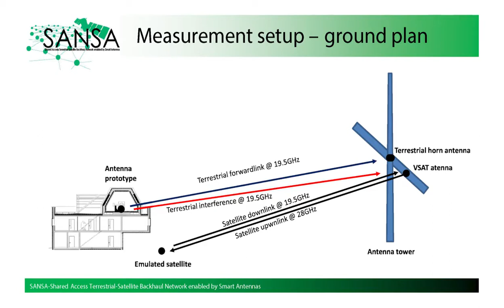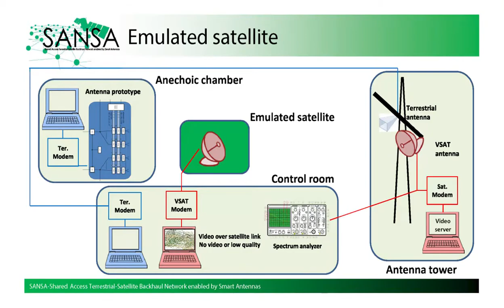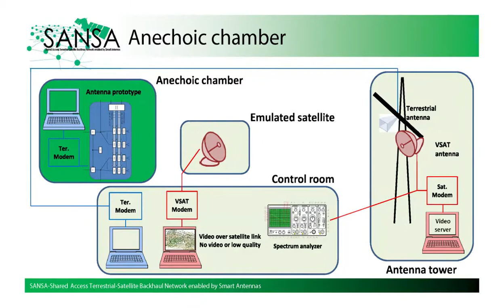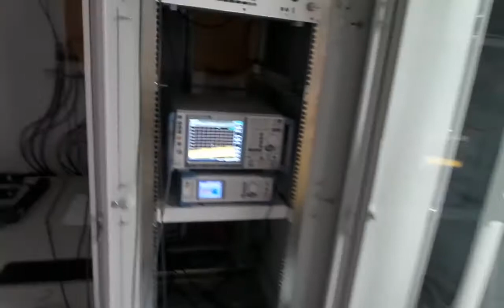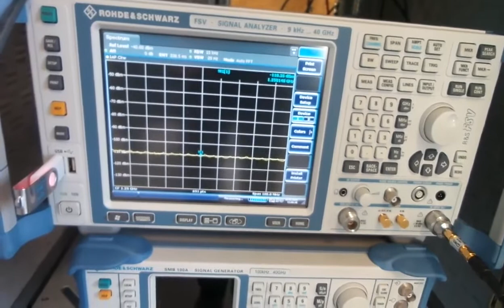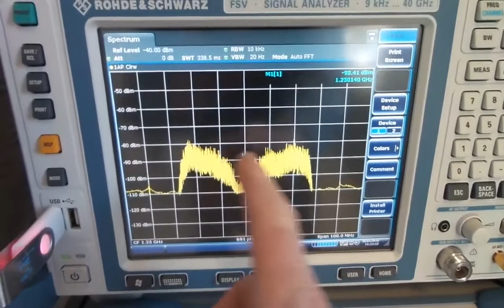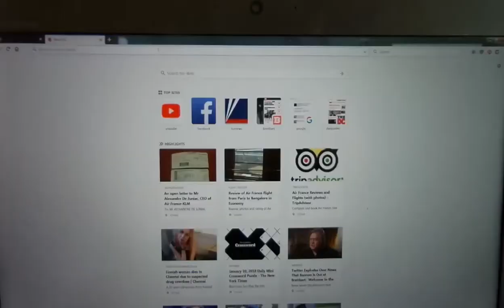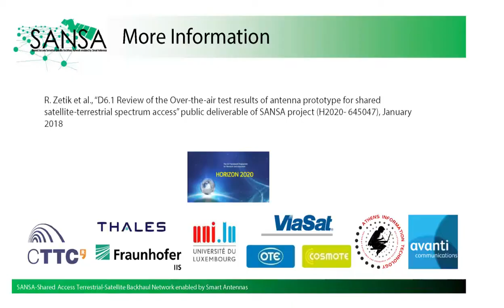SANSA H2020 project: Spectrum sharing demonstration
This video summarizes the over-the-air demonstration of the spectrum sharing between one terrestrial link and one satellite link carried out within the H2020 SANSA project. This work has received funding from the European Union’s Horizon 2020 research and innovation programme under grant agreement No 645047.